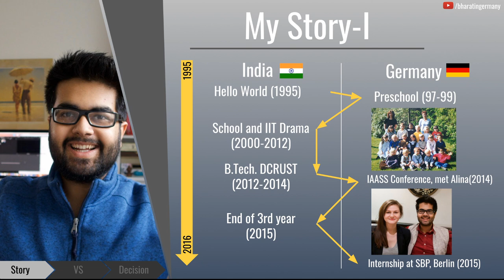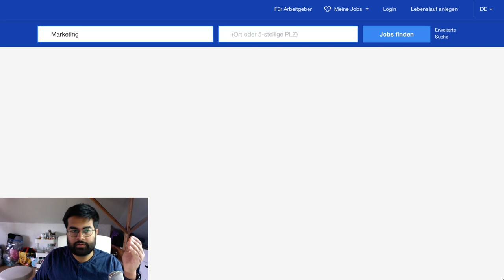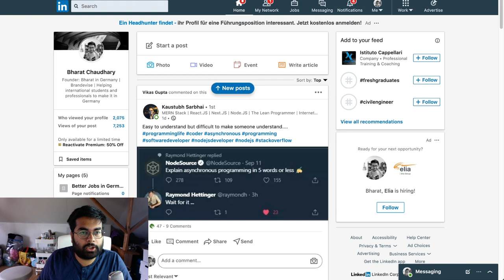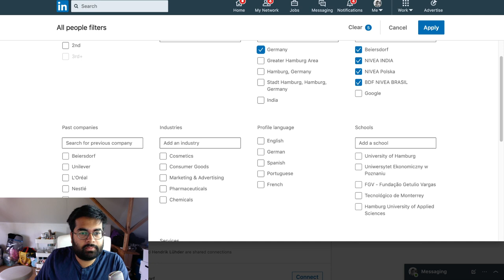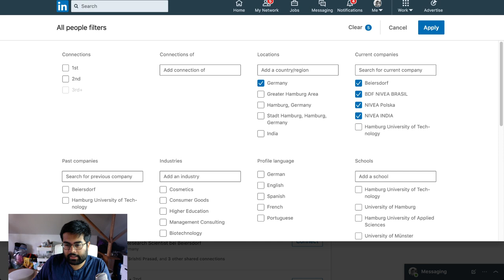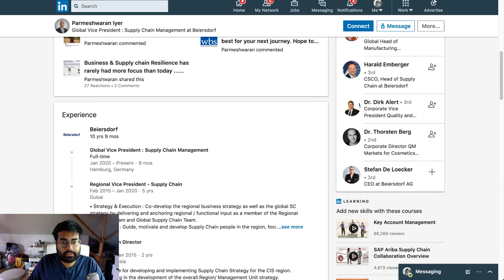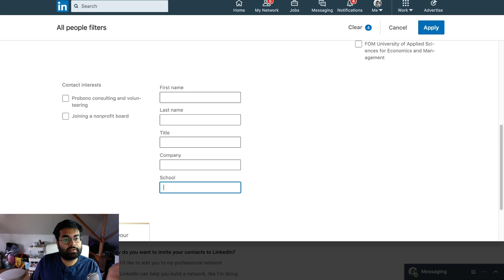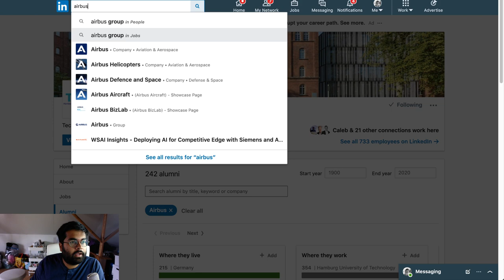Webinar: How to Get Hired in Germany in These Times? 🇩🇪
Links are ONLY available via this video:
🇩🇪 100 Euros OFF + 1 Month SUPPORT + 30 Minute Job Coaching Session available if you ENROLL ONLY TODAY: